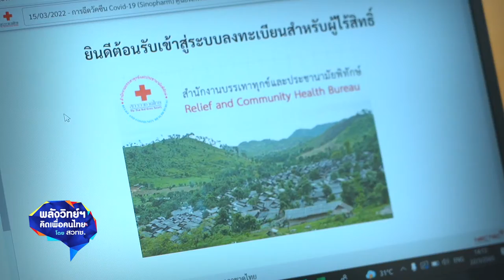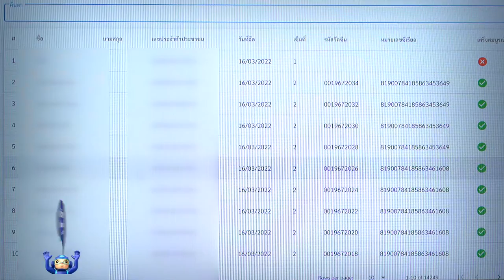พลังวิทย์ คิดเพื่อคนไทย ตอน ระบบบริการยืนยันตัวตนด้วยใบหน้า Face Verification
สวทช. พัฒนา “Face Verification” เทคโนโลยีระบบรู้จำใบหน้า เพื่ออำนวยความสะดวกการยืนยันตัวตน ในเรื่องการเข้าถึงระบบบริการสาธารณสุขของไทย ให้แก่แรงงานต่างด้าว ที่ไม่มีเอกสารราชการ โดย สวทช. และสำนักงานบรรเทาทุกข์ และประชานามัยพิทักษ์ สภากาชาดไทย ได้ร่วมมือกับกรมควบคุมโรคใช้ระบบ MOPHIC สร้างเลข 13 หลักแทนเลขประจำตัวประชาชน เพื่อจัดทำฐานข้อมูลด้านสาธารณสุข เข้าสู่ระบบหมอพร้อม

การนำข้อมูลบุคคลเข้าสู่ระบบฐานข้อมูล ทำได้ง่ายและรวดเร็ว ใช้เวลาไม่เกิน 3 นาทีต่อคน ปัจจุบันสำนักงานบรรเทาทุกข์ และประชานามัยพิทักษ์ สภากาชาดไทย ได้นำระบบยืนยันตนผ่านใบหน้า มาใช้บันทึกข้อมูลการรับวัคซีนป้องกันโรคโควิด-19 แล้ว ในพื้นที่ศูนย์อพยพหลายแห่ง เช่น ศูนย์อพยพถ้ำหิน จ.ราชบุรี, ศูนย์พักพิงผู้ลี้ภัย บ้านแม่หละ จ.ตาก, พื้นที่พักพิงชั่วคราวผู้หนีภัยการสู้รบ บ้านใหม่ในสอย จ.แม่ฮ่องสอน นอกจากนี้ ยังมีแผนนำไปใช้กับแรงงานต่างด้าว ในพื้นที่จังหวัดใกล้เคียงกรุงเทพมหานคร เช่น จ.สมุทรสาคร อีกด้วย